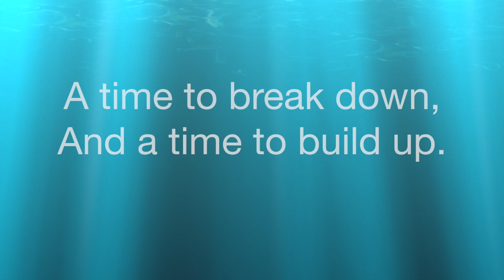Clay Ammo vs Steel Targets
Grab some clay ammo and come along. I wanted to see how clay ammo would hold up against steel targets and if it would even move the steel targets.
Enjoy, Blade